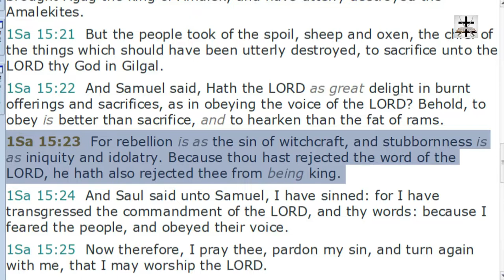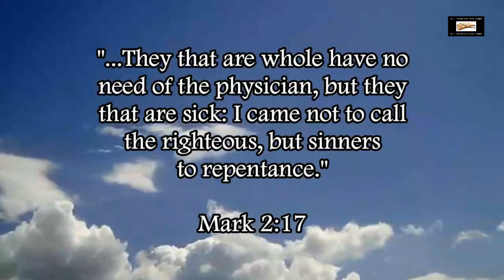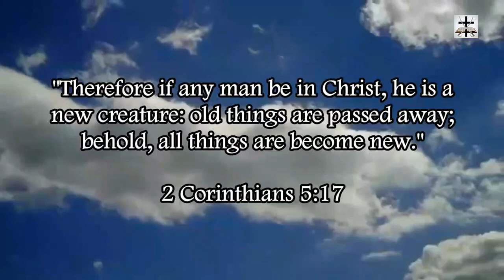Feminists & Pro Abortion Luciferians Expose Their Lawless Anarchist Side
Our Bitcoin wallet address: 34PsjJaySyAiWyjunD49aitEGTujzhhRKc
Our Ethereum wallet address: 0x232e0c46EFad0E5fef8Bc55f1EC9b070C102858e
Our Litecoin wallet address: MCNSGyVJGL8JvNMsKZoHBH2wkVJKF8T5ac